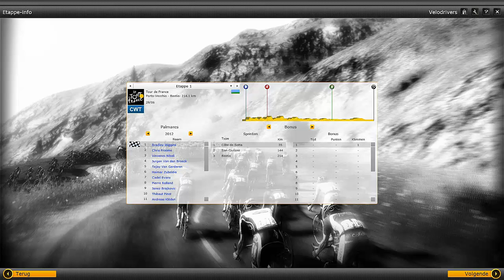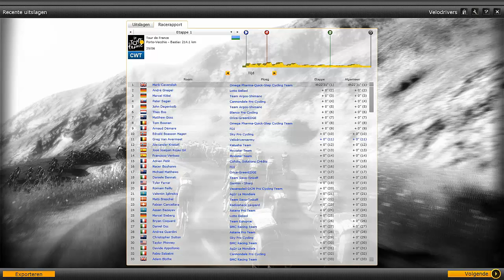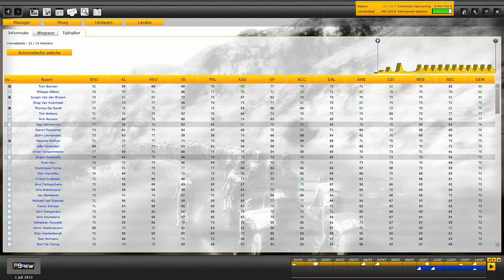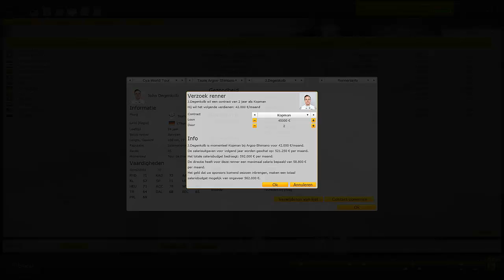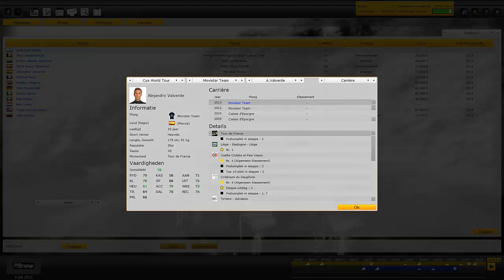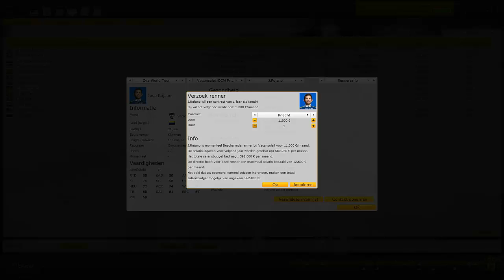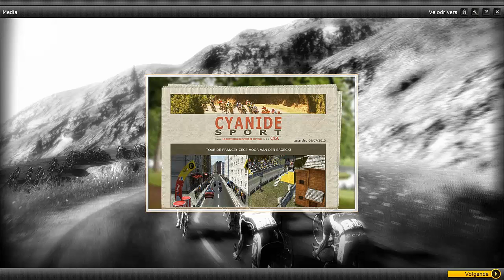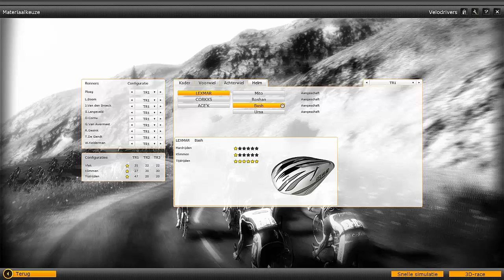Pro cycling manager afl #15! Start Tour De France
Clash of clans Clan: Velo fan